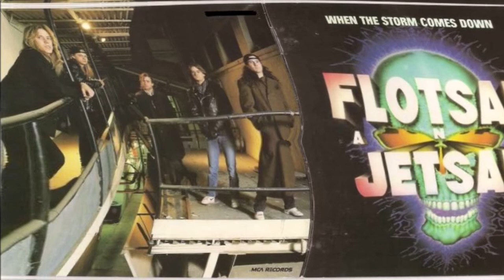Flotsam And Jetsam - October Thorns - HQ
Flotsam & Jetsam - October Thorns - High Quality version - from the album When the Storm Comes Down. The third studio album by Flotsam and Jetsam, released in 1990. It was the last album with Troy Gregory on bass guitar. It was also the first Flotsam and Jetsam album not to include songwriting contributions by former bassist Jason Newsted.
click merc and buy from the online store, also purchase tickets
to Flotsam live shows and experience Flotsam Live.
 To watch and listen to more Flotsam videos go to my playlist

Kelly David-Smith - drums
Edward Carlson - guitars
Eric A.K. - vocals
Troy Gregory - bass guitar
Michael Gilbert - guitars

Lyrics:
What was it, something that I realized
A need inside me took me by surprise
I see two sides now, I just don't know
Subjected now an addict of control

Mirror yourself if you can even try
Gaze deep into god's sleepy eye
Arabesques in my cold burn freeze
Deliverance upon my dirty knees

Dominator life's blood, my need
The balance in my hands, the life blood seed
Underneath a hood of stars, I realized just who you are

Oh, my October thorns in my side
It makes me wonder will the need subside

You miscalculated the algebra of need
I died for you, now why shouldn't you return the favor

You've come to learn junkie of control
The more you push the stuff, the more it flows
Twist the plot of demand supply
A grim reflection of both you and I

Now I know just who you really are
I realized just who I really am
Now I know just who I really am